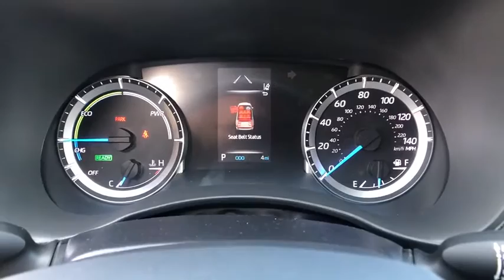2020 TOYOTA Highlander at Puente Hills Toyota. Servicing Claremont, West Covina, Diamondbar, Rowland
Blizzard Pearl New 2020 TOYOTA Highlander available in City of Industry, California at Puente Hills Toyota. Servicing the Claremont, West Covina, Diamondbar, Rowland Heights, Hacienda Heights, La Puente, CA area.

2020 Toyota Highlander Hybrid LEbr2.5L I4 PDI Hybrid DOHC 16V LEV3-SULEV30 186hpbr35/35 City/Highway MPGbr2.5L I4 PDI Hybrid DOHC 16V LEV3-SULEV30 186hp. . Welcome to the House of YES! We have a HUGE selection were family owned and operated were known as the peace-of-mind dealership and we make it FUN to buy a car. One visit and you will be a customer for life!